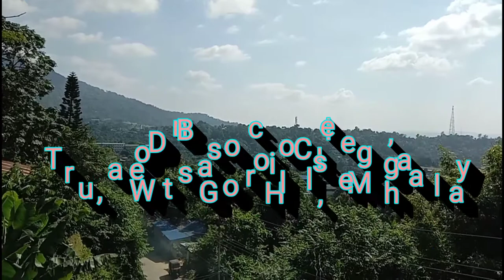Don Bosco College Tura || DBC Tura || Tura West Garo Hills Meghalaya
Sakantikon Mittelbea